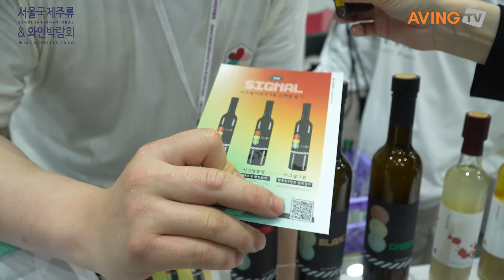같이양조장, 2022 서울국제주류&와인박람회 참가... "두 가지 이상의 재료 이용해 맛과 향 풍부한 막걸리 공개한다!"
같이양조장(대표 최우택)은 오는 6월 30일(목)부터 7월 2일(토)까지 서울 삼성동 코엑스(COEX)에서 열리는 '2022 서울국제주류&와인박람회'에 참가한다.

같이양조장은 옛 고문 속에 존재하는 전통주를 기반으로 다양한 부재료를 조합해 현대적으로 재해석한 술을 만든다. 지방에 있는 양조장은 콘텐츠가 다양한 대신 접근성이 떨어지고, 수도권에 있는 양조장은 접근성이 가깝지만 콘텐츠가 다양하지 못하다는 점을 보완하고자 서울 연희동에 자리 잡았다. 이후 서울 합정동에 2호점을 세우며 콘텐츠와 접근성 두 가지를 다 잡고자 노력하고 있다.

현재 서울 시내 7층짜리 200평의 공간에서 연중 20개의 다양한 제품을 선보이고 있으며 역대 사용한 부재료 종류만 30여 가지 이상으로 다양한 퓨전 전통주를 소개했다.

이번 전시회에서 같이양조장은 ▲연희 시리즈 ▲딜라이트 시리즈 ▲신호등 시리즈를 소개할 예정이다.

같이양조장이 제조한 '연희 시리즈'는 10~12% 정도의 알코올 도수로, 매화꽃을 넣고 벨기에의 자연 효모를 사용한 장기 발효 맥주 람빅을 표현한 '연희매화', 과숙성시킨 멜론이 통째로 들어가 높은 단맛과 낮은 산도를 자랑하는 '연희멜론', 유자의 시트러스하고 쌉쌀한 맛을 살려 현대 미국 IPA맥주를 표현한 '연희유자', 아니스 향이 특징인 그리스 지중해 지역의 술 우조를 표현한 '연희팔각', 진득한 단맛과 입에 감기는 질감에 홍차를 더한 '연희홍차' 총 6가지 맛을 소개한다.

'딜라이트 시리즈'는 제철 과일을 사용해 빚는 계절 프리미엄 막걸리로, 겨울철에 나는 귤을 재료로 한 '윈터딜라이트', 여름철의 과일 샤인머스켓과 청포도를 이용한 '써머딜라이트' 두 종류를 선보인다.

최근에 출시한 신호등 시리즈는 가수 이무진의 '신호등'이란 곡에서 영감을 얻어 개발한 것으로, 2개 이상의 부재료가 조화롭게 맛을 이루며 내추럴 와인과 유사한 맛·향을 낸 프리미엄 막걸리다. '신호등 시리즈'에는 딸기와 매화로 맛을 내 새콤달콤한 '시그널 로제', 유자와 수국을 재료로 해 상쾌하면서도 상큼한 '시그널 블랑', 청포도와 민트를 이용해 초여름을 연상케 하는 '시그널 그린' 총 3종이 있다.

관계자는 "기존 양조장에서 나온 술이 한 개의 부재료를 이용해 맛을 냈다면 자사는 두 개의 부재료를 사용해 더욱 풍성한 맛과 향을 표현하고자 노력했다."라고 밝혔다.

한편, ㈜한국국제전시가 주최하는 '2022 서울국제주류&와인박람회'는 대한민국 주류산업의 활성화를 위한 최고의 비즈니스 플랫폼으로서 새로운 주류 트렌드를 제시한다. 체계적인 부대행사 및 세미나와 함께 '국제맥주및기기설비산업전시회', '세계전통주페스티벌'이 동시 개최된다.